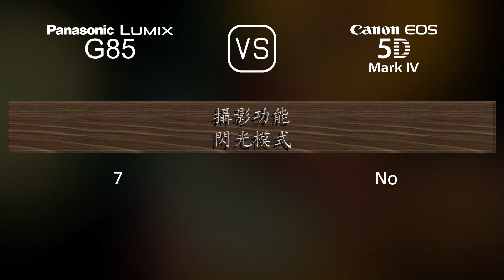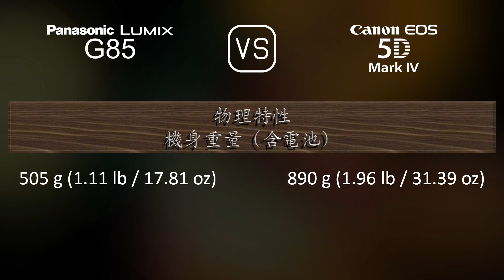Panasonic Lumix G85 與 Canon EOS 5D Mark IV 的規格比較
本片是 Panasonic Lumix G85 與 Canon EOS 5D Mark IV 的功能概述和規格比較 (comparison of specifications)，希望對您有所啟發。感謝您的支持。

00:25 推出
00:33 機身
00:40 影像感測器
01:01 影像
01:16 光學與對焦
01:41 屏幕
01:58 取景器
02:13 攝影功能
03:06 錄像功能
03:20 儲存
03:24 連接性
03:49 物理特性
04:07 雜項